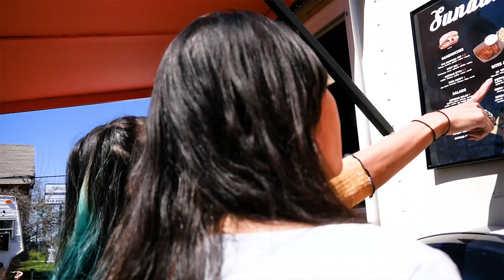Vegan Foodventures: Season 2 Episode 2- Doggie Style in Austin, Texas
On this Foodventure we visit Dustin and Meara at @doggiestyleatx for some unique, handcrafted plant based hot dog creations.
We had the poutine dog (their take on the Canadian staple) which was their house made dog in a sesame bun topped with crispy fries, hearty and savory mushroom gravy, and rich, creamy tofu-based cheese curds. Oh man guys it was an absolute mouthful and so freaking delicious. We also had the Chicago dog, also with their house made dog in a sesame bun, topped with mustard, a pickle spear, spicy sport peppers, sweet relish, tomato and celery salt. All of the flavors in this classic dog worked so well with the various textures in flavors, it’s no wonder it’s a classic! We also had a side of the creamiest grilled green Chile Mac and cheese and stacked fries( we asked for tots instead 🤤) which were topped with coney(chili sauce), queso, jalapeños, and the best ranch dressing ever 🔥🔥. Guys we 1000% recommended checking out Doggie Style for some of the best hot dogs you will ever have. Also, can you believe everything is made in house aside from the buns?!! You can taste the freshness, the quality, and the care that goes into something that seems as simple as a hot dog but trust is it’s anything but.